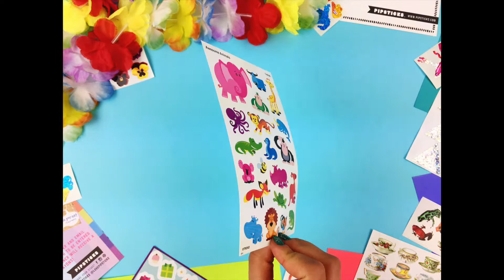April Kids Pack - Splash of Summer